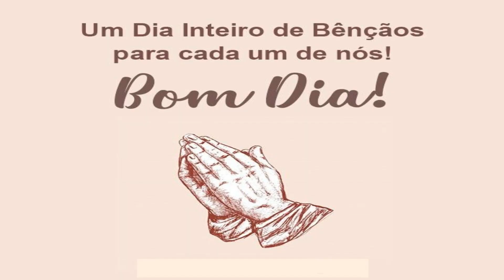Bom Dia !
Mensagens positivas, carinhosas e motivadoras,
para você enviar aos amigos, familiares e afetos
para cada data específica do ano.
Nos ajude a trazer mais mensagens como essa.

Que Deus Te Abençoe em Dobro !  Obrigada !